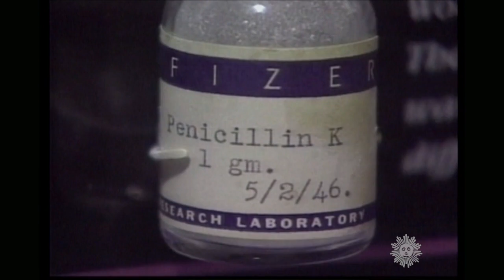Almanac: The discovery of penicillin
On September 28, 1928, an accident in the lab of Scottish bacteriologist Alexander Fleming led to a find that revolutionized medicine. Charles Osgood reports.